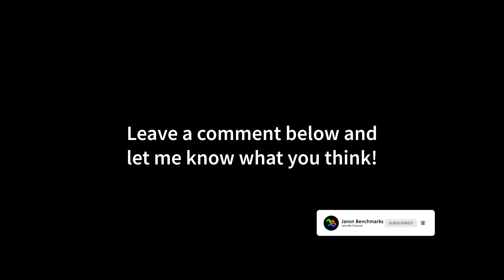Hitman 3 | RX 6800 XT | Ryzen 7 5800X | SAM | 4K - 1440p - 1080p | Ultra Settings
00:00 4K
03:23 1440p
06:39 1080p

MY BENCHMARK SETUP:

CPU: Ryzen 7 5800X
CPU-WATERCOOLER:
RAM: 32GB
Mainboard:
Power Supply:
Mouse:
Mousepad:
Keyboard:
Headset:
My Ultrawide Gaming Monitor:
My Office Monitor
My 4K OLED HDR TV:

MY RECORDING/STREAMING PC:

CPU: 3900X
RAM:
Mainboard:
Capture Card:

Hitman 3 (stylized as HITMAN III) is a 2021 stealth game developed and published by IO Interactive. It is the eighth main installment in the Hitman series and the third and final installment of the World of Assassination trilogy, following Hitman (2016) and Hitman 2 (2018), in celebration of the series' 20th anniversary. It was released for Windows, PlayStation 4, PlayStation 5, Xbox One, Xbox Series X/S, Stadia (under the title Hitman: World of Assassination), and Nintendo Switch on 20 January 2021.